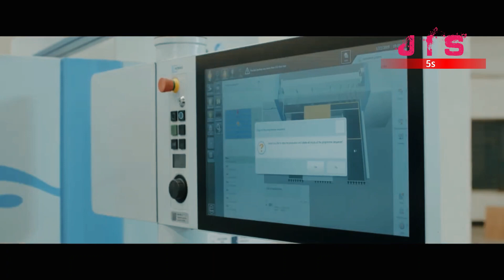বাংলাদেশের জনপ্রিয় ৫ ফার্নিচার ব্র্যান্ড। Top 5 Furniture Brands in Bangladesh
Top 5 Furniture Brands in Bangladesh:

🔰 All the footage used in this video isn't owned by me. All are collected and used under youtube creative commons algorithm.

☢️ Thank You so much. Keep watching and stay with us for more exciting videos. Keep commenting for your favourite content and sharing with your community so that they also enjoy with you. Love you guys.